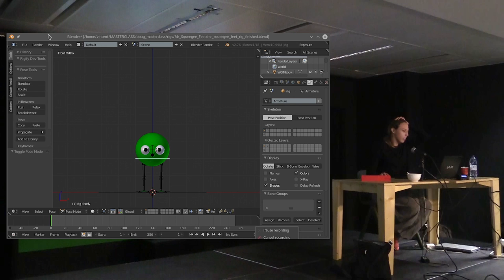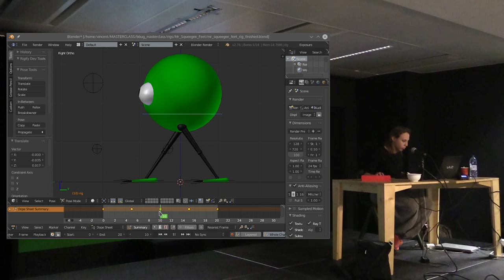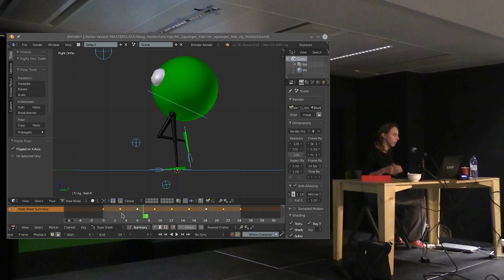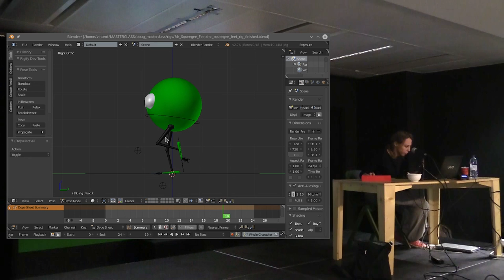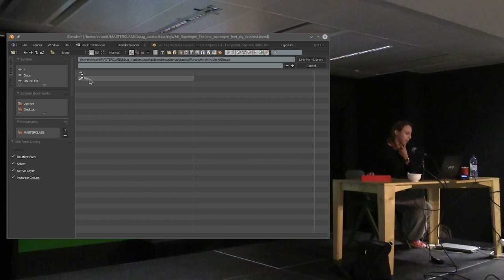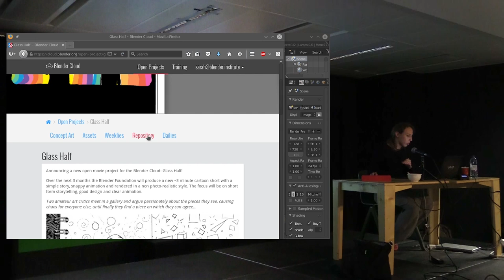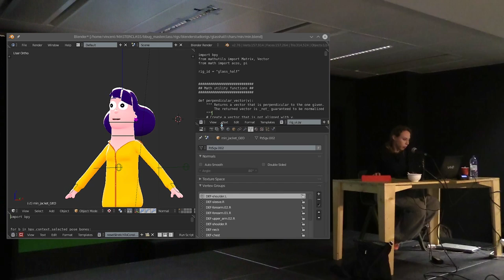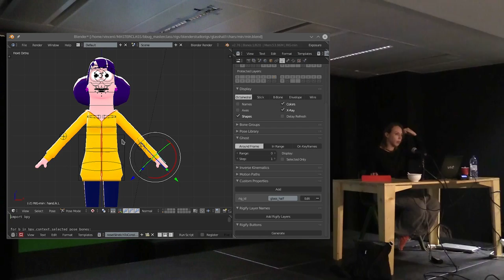BBUG Master classes - Animation in Blender - Sarah Laufer - Part 3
Master Class organisée par le BBUG au PointCulture de Bruxelles, avec le soutien logistique d'Interface3.
Les fichiers utilisés durant le cours sont disponibles sur le Blender Cloud

Un chapitrage détaillé arrivera bientôt.